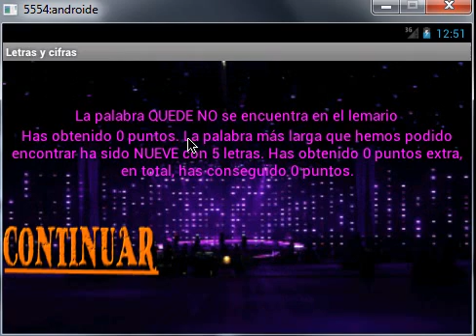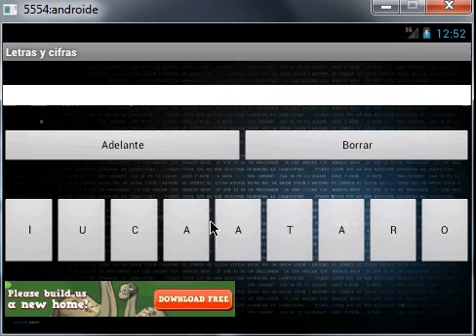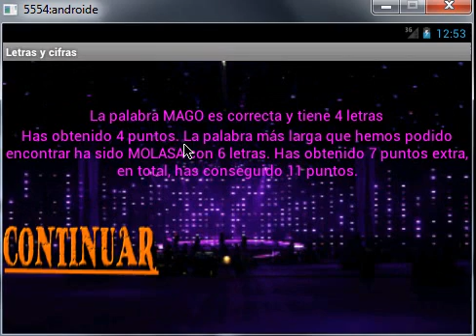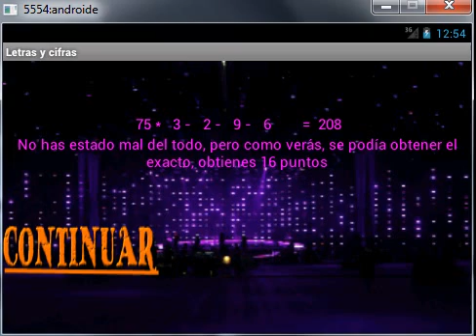Letras y Cifras Concurso Android Educativo SQA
Revive la emoción del concurso de televisión Cifras y Letras, con variantes. Puedes realizar pruebas sueltas o jugar en modo concurso para obtener la máxima puntuación. No sólo se valora que la palabra o la aproximación sean grandes, si no que estén cerca del máximo posible.